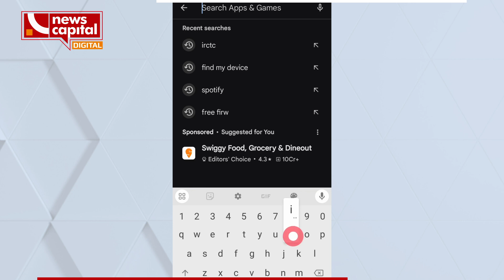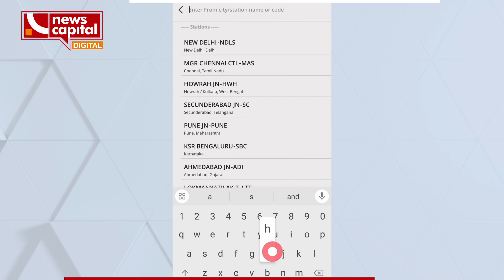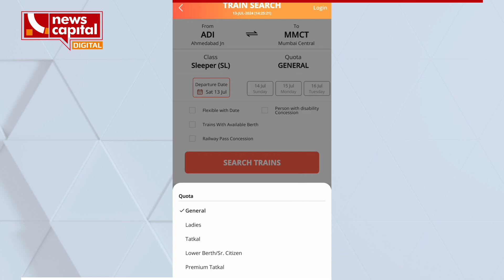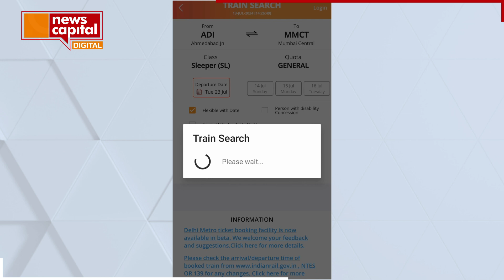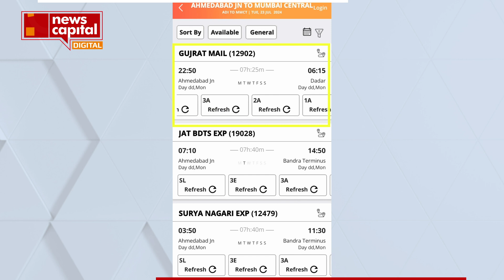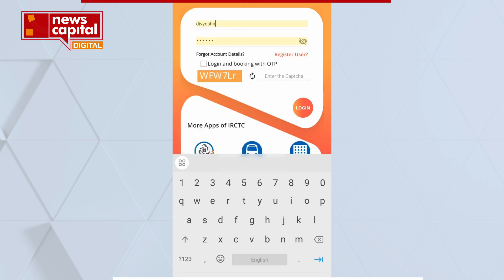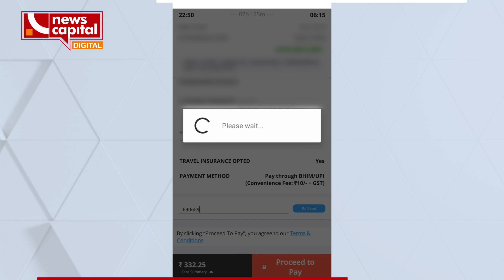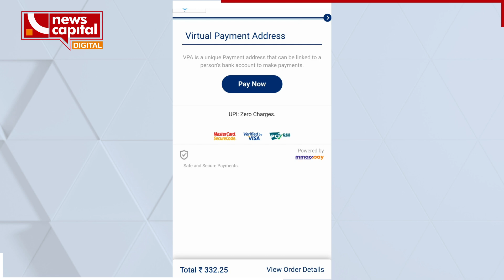રેલવેની ટિકિટ બુક કરો મોબાઇલથી | Book Railway Ticket Using Mobile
રેલવેની ટિકિટ બુક કરો મોબાઇલથી | Book Railway ticket from mobile